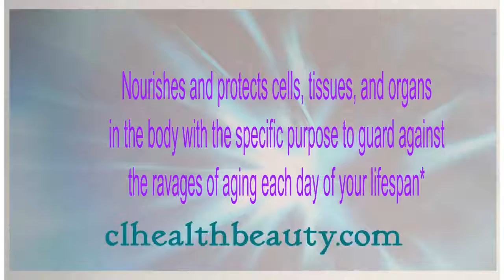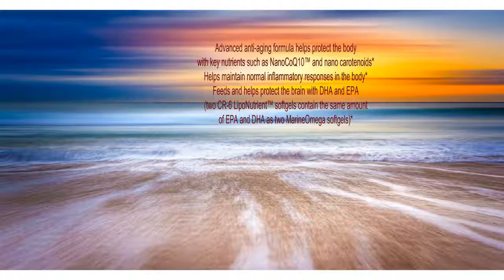👍Nuskin⭐ LifePak Nano❤